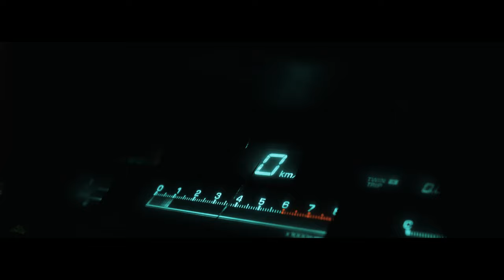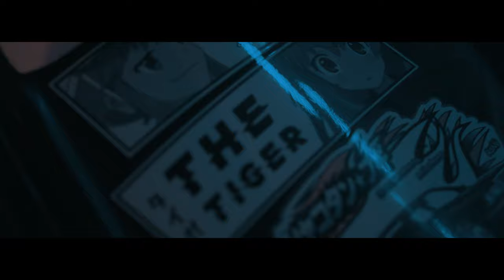Nissan Sunny и Toyota cresta chapter 2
Nissan Sunny и Toyota cresta 90x chapter 2

Video by: instagram @gromov_films
Shot: panasonic g7, sigma 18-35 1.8, viltrox ef m2 0.71х
Gimbal: dji ronin s

Music:MISTA PLAYA-TOUCH OF LIGHT
MISTA PLAYA-ANOTHER WATCH JANUARY